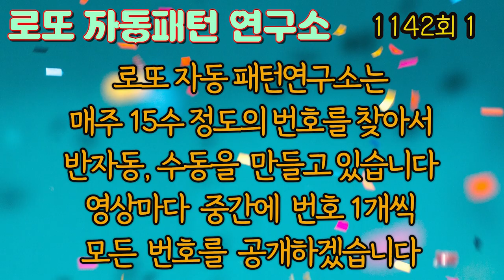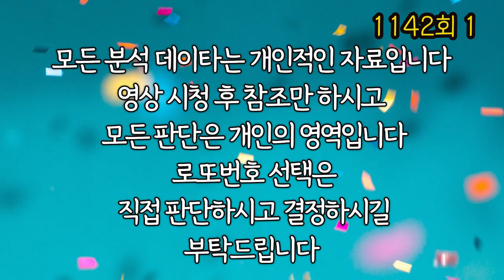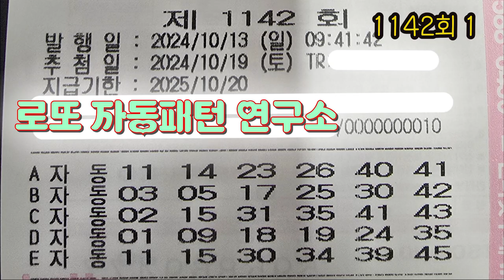1.1142회 01 로또 연속자동 50게임 10장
로또 자동용지를 보고 로또번호 연구하는 구독자님들을 위한 연속자동 50게임 10장 영상입니다. 좋은 자료로 패턴 연구하고 로또 1등 하세요.

저희는 100% 회원들 개인의 연속자동 50게임 10장을 서로 공유하고 그 자료로 영상을 자체제작하고 있습니다.
(개개인의 자동 용지이기 때문에 번호 이외의 여러 부분들은 지우고 올리고 있습니다)
반자동, 수동 용지도 올릴 계획입니다
좋은 많은 자료 영상을 올릴 수 있도록 저희 영상이 도움이 되신다면 많은 후원부탁드립니다.
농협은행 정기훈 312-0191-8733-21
감사합니다.

모든 분석 데이타는 개인적인 자료입니다. 영상 시청 후 참조만 하시고 모든 판단은 개인의 영역입니다. 로또번호 선택은 직접 판단하시고 결정하시길 부탁드립니다.

불법으로 수익용 유튜브등으로 사용 금지합니다.